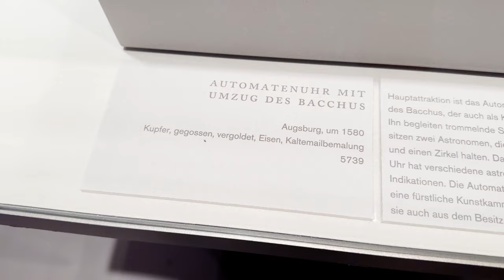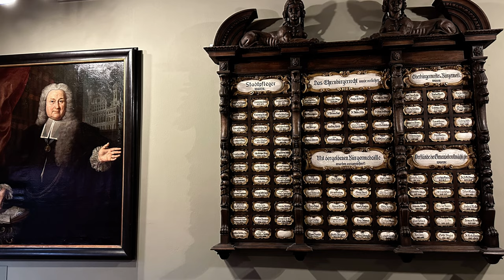MAXIMILIAN MUSEUM Augsburg GERMANY Bavaria Oldest Museum HISTORY Decorative Arts Sculpture Painting